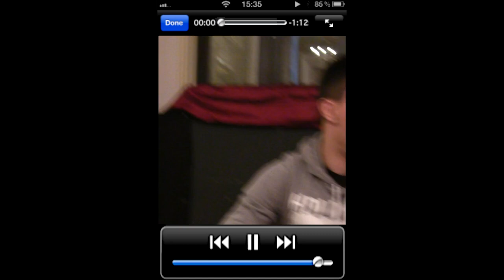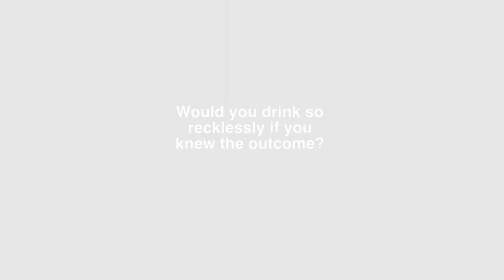Young men and alcohol - 'Wasted' alcohol project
With Dudley having higher rates than the West Midlands for all alcohol specific conditions for under 18s, alcohol abuse is a serious problem that the Office of Public Health are running on-going campaigns to tackle and educate young people. As part of this work, the Office of Public Health has been working with Creative Media Production at Dudley College to produce a series of short films to raise awareness of alcohol misuse with young people.

The winning film illustrated how alcohol can contribute to the break-up of a family up and lead to children being taken into care. The film also went onto show how looked-after children can in turn start to misuse alcohol.